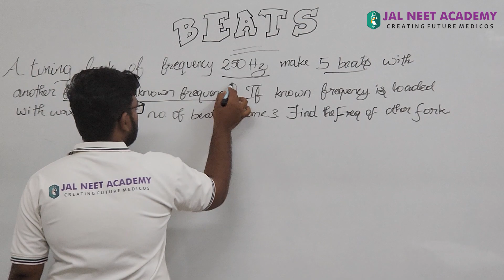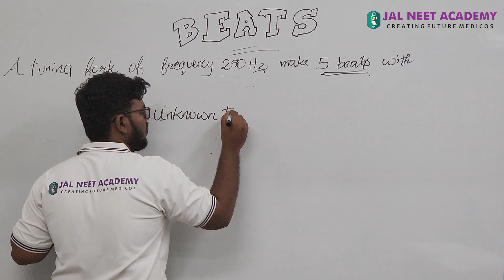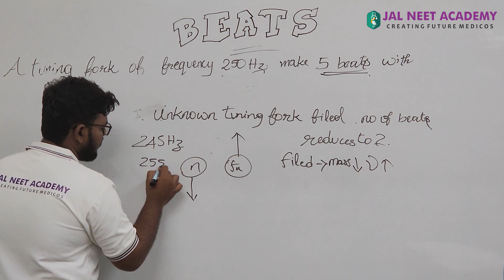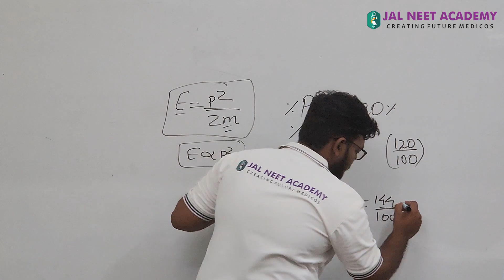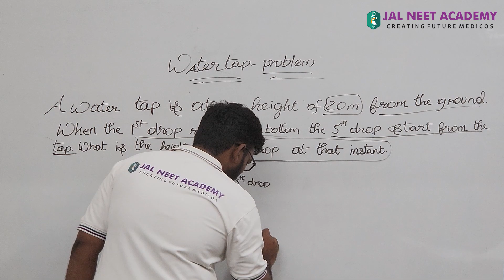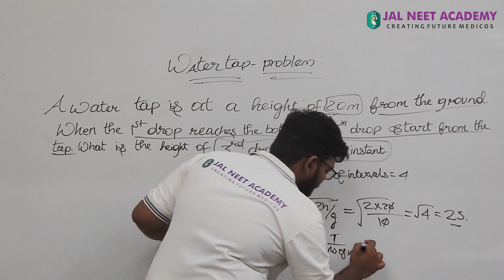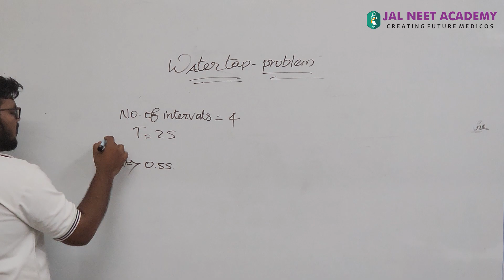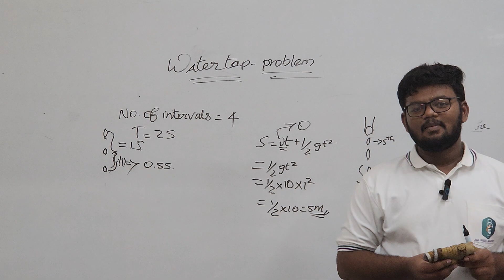Beats Problem & Water Drop Problem | NEET PHYSICS | MUTHU VIJAYA RAGAVAN, JNA Student | Anbodu JAL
JAL NEET ACADEMY - Tirunelveli
Second Floor, Passport Office Building, Near New Bus Stand, South Bypass
Me, Jalal Ahmad, Founder and CEO of JAL NEET ACADEMY, a pioneer NEET coaching institute at Tirunelveli, Tamilnadu.
(former lecturer at Kerala NEET Academy)

a Mind Power trainer, Hypnotherapist, Happiness coach, Motivational Speaker and NEET coach from Kerala.

JAL (read as 'Jaal') is the abbreviation of my name where I have worked as a teacher.

I have an experience of 20 years as Lecturer in Chemistry in medical and engineering entrance coaching. Developer of interesting learning strategies for Mastering Organic Chemistry. Helped thousands of NEET aspirants to achieve their goal by implementing an innovative methodology (JAL Principles)

Worked in various entrance coaching centres across Kerala (Calicut, Kottakkal, Manjeri, Thrissur, Kottayam, Alappuzha, Kollam etc)

I have an experience of 10 years in Mind Power Training. I have become a certified trainer in Mind Power and in Hypnotherapy under venerable veterans in this field. I have conducted hundreds of workshops for students, teachers, family and public in India and in Abroad. Doing family counselling and Students counselling.

Anbodu JAL ❤️

Jalal Ahmad

2